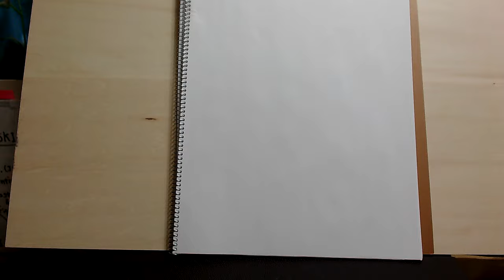Kazuo Adamski Drawing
None Sketch, None Model Tronie, No Thinking,  Direct Painting & Tweet.ASMR
"Contemporary art"　Non-existent person portrait
 MATERIALS :
 Logicool C980GR [STREAM CAM  C980 1080P/60fps USB-C ]